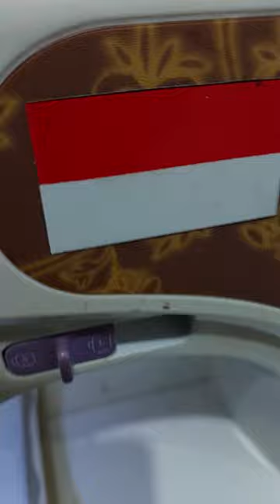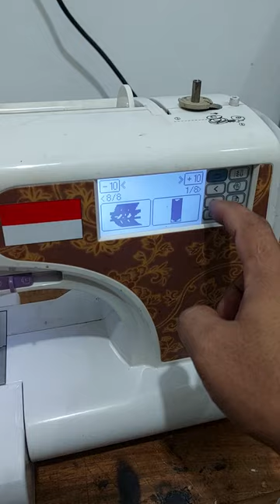Service perbaikan mesin bordir CNY dari bogor bordir tidak rapi 09 selesai siap kirim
Mesin bordir CNY kiriman dari Bogor jawa barat